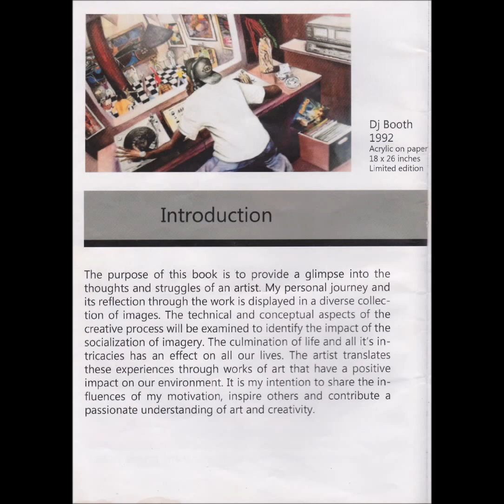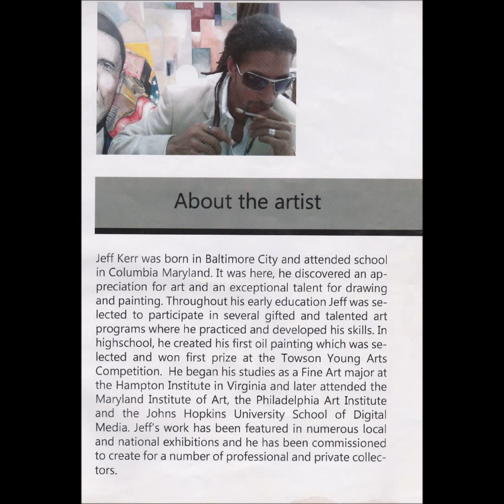Raw Earth-How Many Rhymes --Jeff Kerr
Underground Hip Hop...Document Records 2000